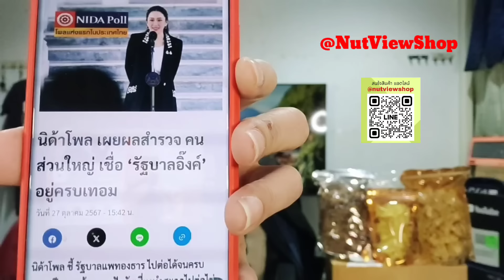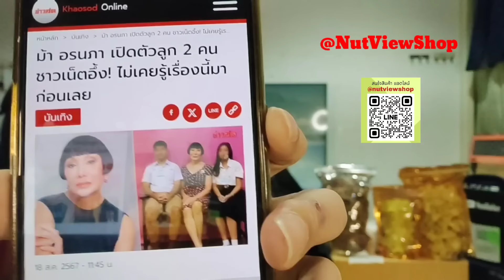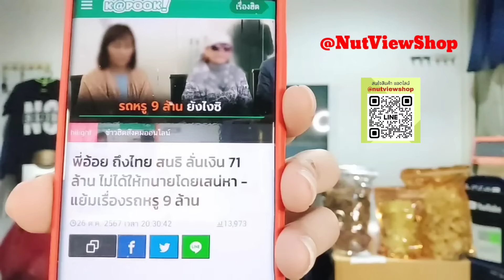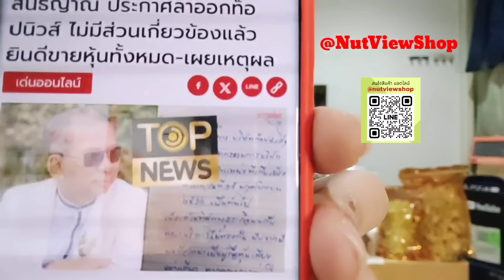คาบ้าน? สลิ่มเดือดโวยหลังโพลหนุนอุ๊งอิ๊งอยู่ยาว สนธิไม่ท้อลุยต่อขยี้ตั้ม?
สลิ่มเดือดโวยลั่นหลังเห็นนิด้าโพล คนหนุนรัฐบาลนายกอุ๊งอิ๊งอยู่ยาว ขณะสนธิลิ้มไม่ท้อลุยขยี้ทนายตั้มต่อ ขณะสนธิญาณลาออกจาก top news นานแล้ว?